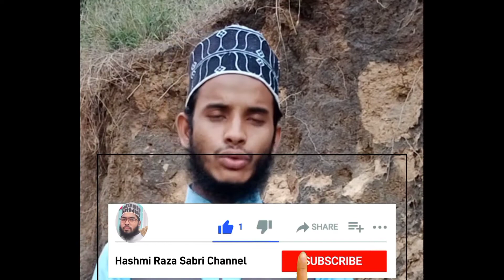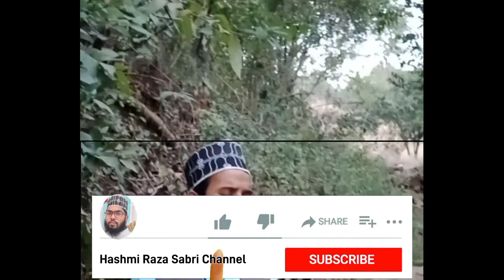🌿o maa piyari maa,🌱ओ मां प्यारी मां